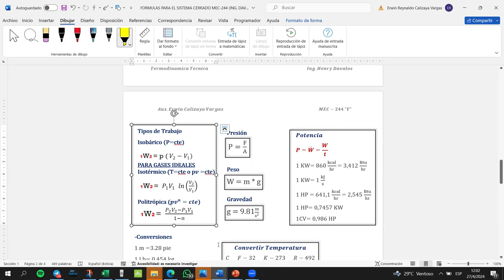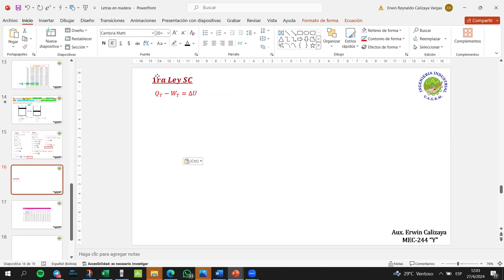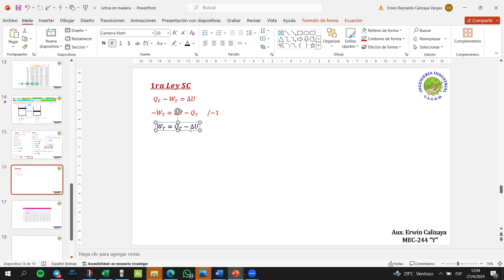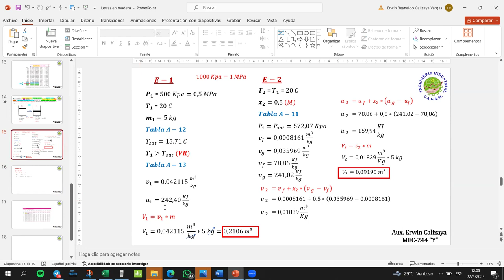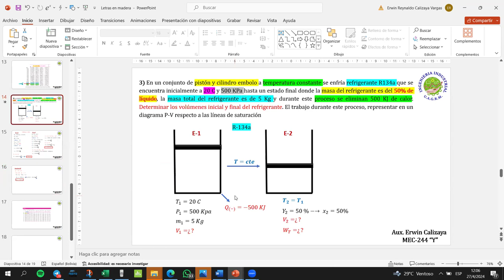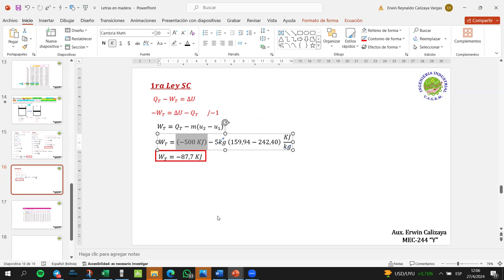MODELO 3 1ER PARCIAL MEC-244 Y PARTE 4